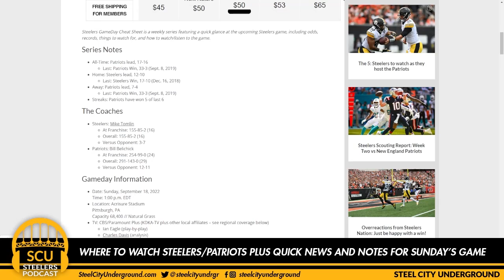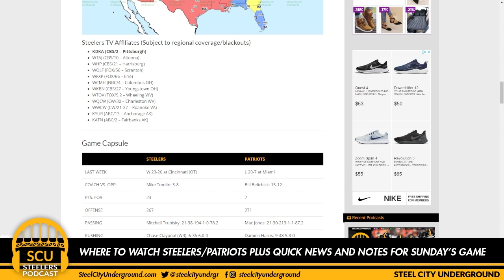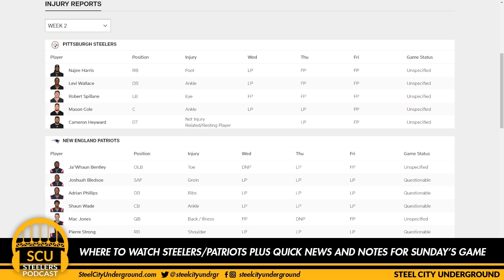Where to watch Steelers/Patriots plus quick news and notes for Sunday’s game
Welcome to the first-ever edition of SCU’s shorter format podcast, as Joe Kuzma dives into some fast facts about Sunday’s game between the Pittsburgh Steelers and New England Patriots.

This program concentrates on injury updates and other news, where to watch or listen to the game, as well as some small tidbits best served as a companion to our full game preview which can be found at the link below.

Leave us some comments and let us know if you’d like more of the “Weekend Update” format in the future. Here We Go!

Call the Steel City Underground Fan Line and have your question played on our podcast! The best questions will be answered in a future episode.

- Dial (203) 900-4SCU (4728) from any number, and leave your name, location, and a question on our automated attendant.
- Text (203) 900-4SCU with your question OR